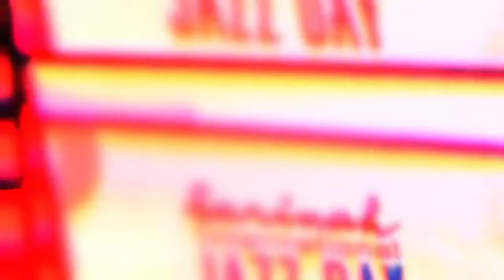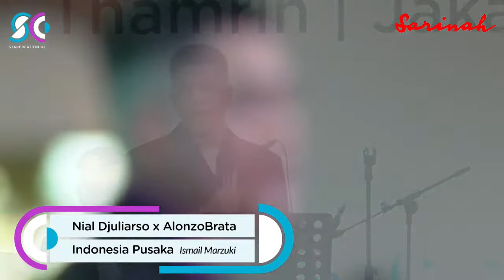SARINAH INTERNATIONAL JAZZ DAY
The spirit of Indonesia Through Jazz from Ismail marzuki's soul to contemporary interpretation!

Alonzo Brata with The East Side Jazz Initiative (Led by Nial Djuliarso) performance at Sarinah International Jazz Day "Allure of The Archipelago"on Saturday, 30 April 2022.

00:00 Intro
01:27 Indonesia Pusaka
04:31 MC Opening
07:45 Welcoming Speech by Ibu Fetty Kwartati, Direktur Utama PT. Sarinah
10:36 MC #1
14:43 Opening Tune: Sarinah Instrumental by Nial Djuliarso &  The East Side Jazz Initiative
18:23 Rayuan Pulau Kelapa Instrumental
24:06 Juwita Malam
28:18 MC #2 Chit-chat with Performer
32:03 Ain't That a Kick in The Head
34:08 A Night In Tunisia
41:08 All That Jazz
45:25 On The Street Where You Lived
52:03 Orange Coloured Sky
55:39 MC #3 Chit chat with Guest
57:37 Haven't We Met
1:01:33 Birth of The Blues
1:06:00 MC Closing
1:09:11 Strolling Down The Avenue
1:14:27 Moanin’ Instrumental By Nial Djuliarso & The East Side Jazz Initiative

Stream Alonzo Brata 'Giant Baby Steps'!